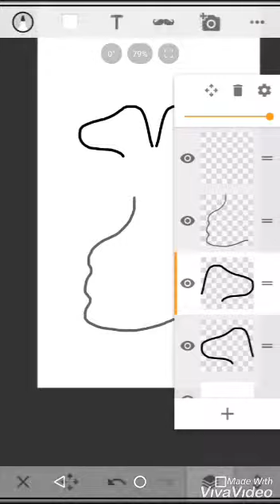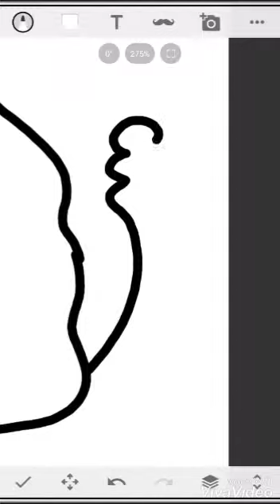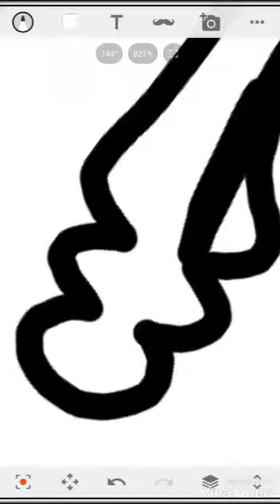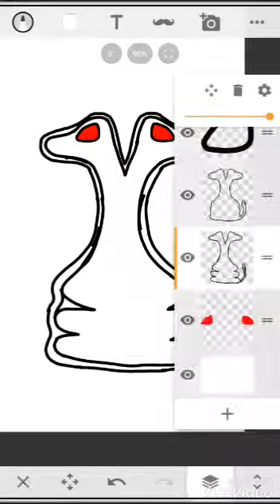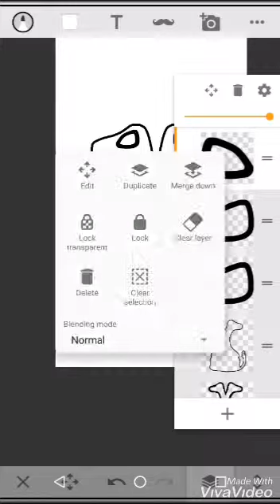Speedpaint | Deceit's logo from Sander Sides (but from memory)| The Lavender Creator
Hello! I'm Virgil! I'm agender and use any pronouns. I make videos on everything from SVTFOE to Sander Sides. I hope you enjoy my content!